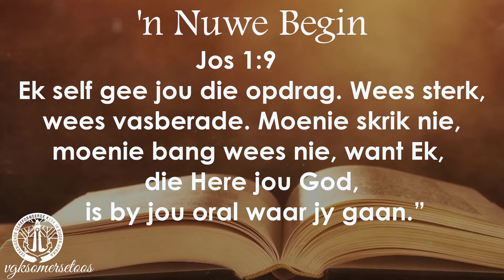Ons daaglikse reis deur die Bybel: 22 Januarie 2022